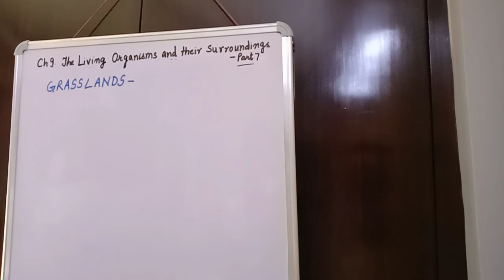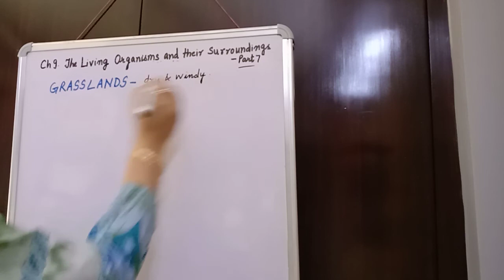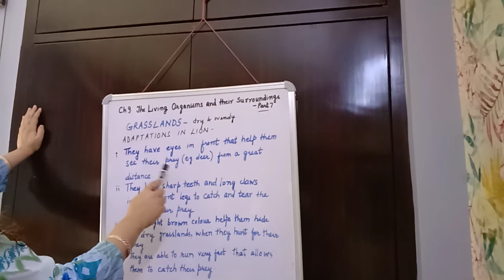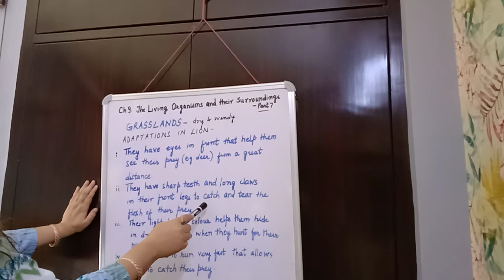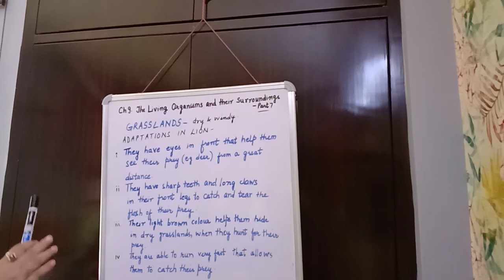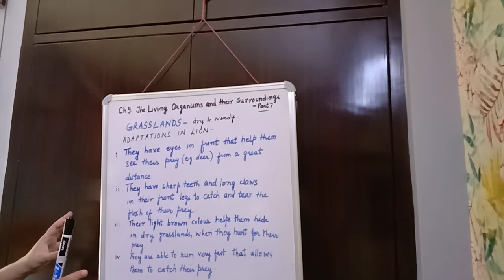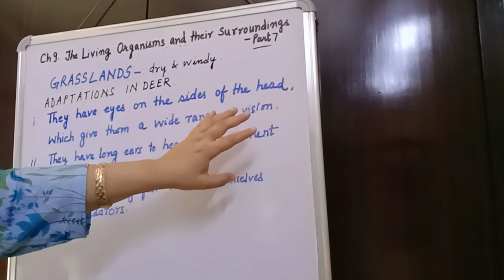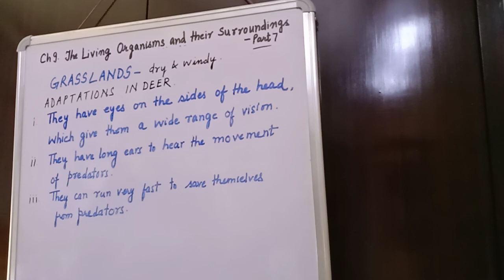The living organisms and their surroundings- Adaptations in Lion and Deer,Part 7, Class 6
Grasslands Adaptations